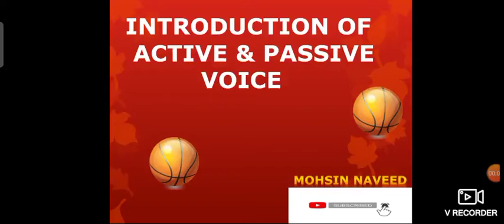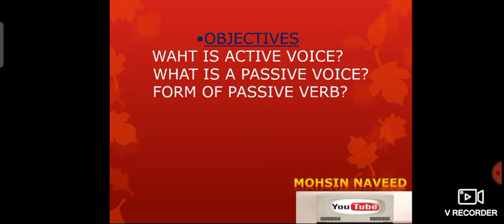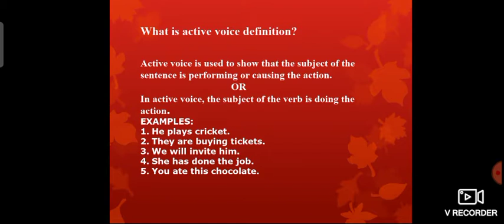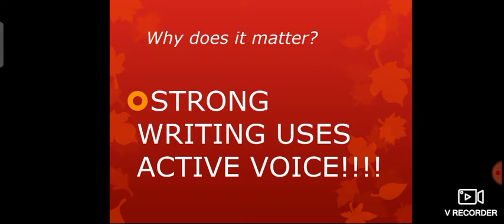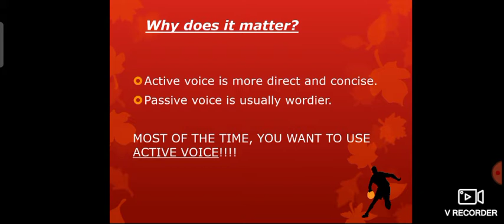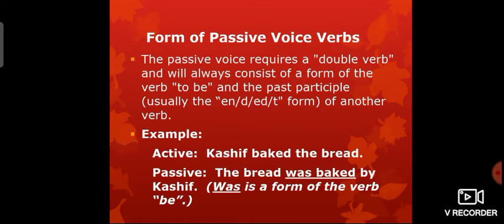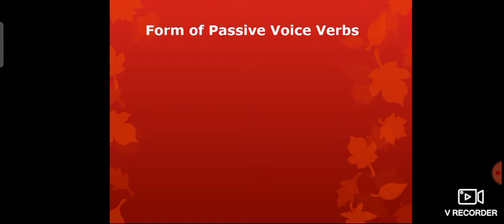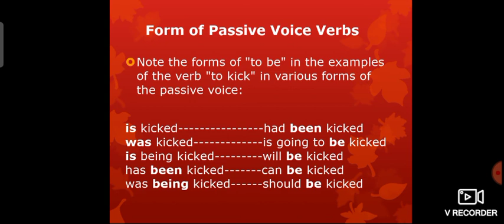Intro of active & passive voice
This lesson tells you that what is active voice and what is passive voice? in this lecture you will learn about introduction of active and passive, so this lesson will give you complete details about  active voice and passive voice.